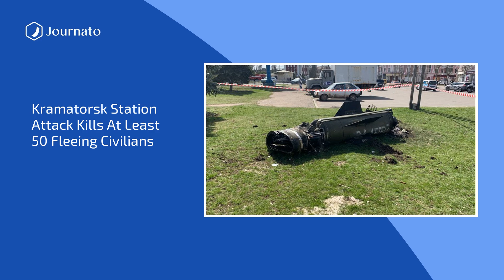Journato | BonJournato Morning News Top Headlines | Apr 09, 2022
Sources :
France elections: Macron’s lead over Le Pen narrowing as vote nears
Two acquitted and mistrial declared for two others in Whitmer kidnap plot trial
Ketanji Brown Jackson news - live: Judge says ‘we’ve made it’ as Biden slams GOP ‘verbal abuse’ during hearing
Russia-Ukraine war: what we know on day 45 of the invasion
Video shows aftermath of plane that crashed and broke in half as emergency cockpit audio released
Desperation amid food shortages in Shanghai as Covid lockdown bites
Ursula von der Leyen offers speedy response to Ukraine’s bid to join EU
Global food prices rise to highest ever levels after Russian invasion
Kramatorsk station attack kills at least 50 fleeing civilians
Over 300 villagers near Kyiv trapped in basement for weeks, say residents
Germany will stop importing Russian gas ‘very soon’, says Olaf Scholz
German government drops plan for Covid vaccine mandate
Abramovich-linked yacht in Netherlands changed hands on day of Ukraine invasion
Russia-Ukraine war latest: Zelenskiy calls for ‘firm, global response’ to ‘war crime’ at Kramatorsk train station – live
Woman who drew up Schindler’s lists during Holocaust dies at 107
Russia heading for worst recession since end of cold war, says UK